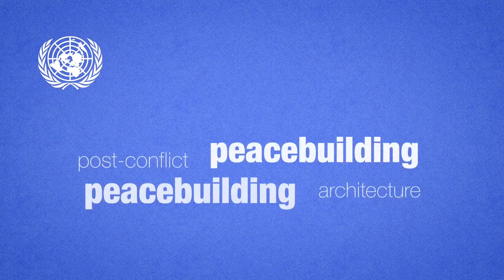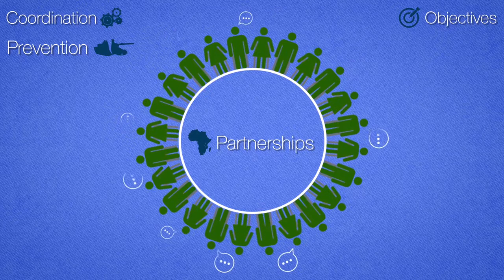What does proactive peacebuilding mean in practice?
Prevention is better than cure: here’s how states can act on the UN’s new peacebuilding and conflict prevention guidelines.